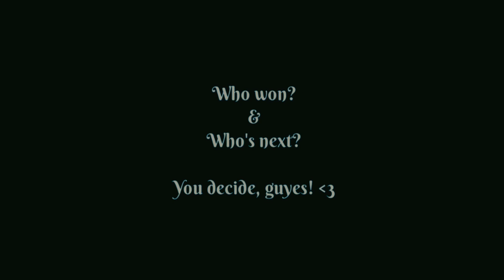Animash Rap Battle 》Buster VS Angel《 💣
Inspiration: KiaraMarBalto

👑 Αrтιѕт: ERB

💻 Ρrσgrαм: KineMaster & VideoMaker

🎬 Ѕcєnєѕ: Lady & the Tramp 2

🕚 Tαkєn Tιмє: 3½ hours

❤fσя тнє вєѕт єи∂яєѕυℓтѕ❤
 ⚜ headphones and 1080p ⚜

[Tαgs: animashrapbattle bustervsangel animash angel buster]